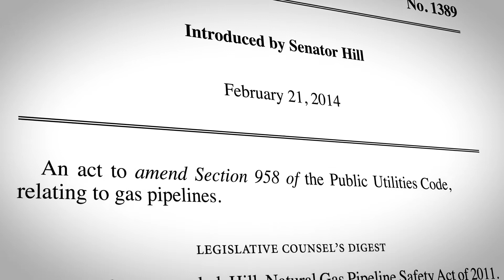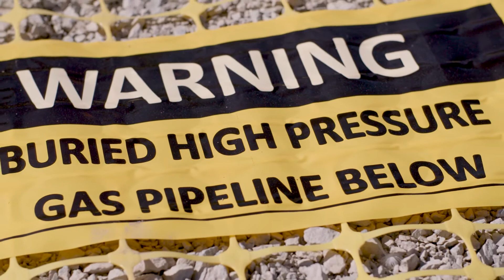Pipeline Safety Enhancement Project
SDG&E gives an overview of their Pipeline Safety Enhancement Project (PSEP) program and activities.